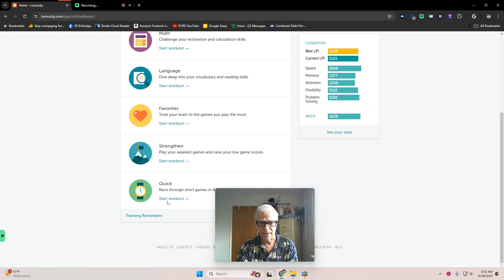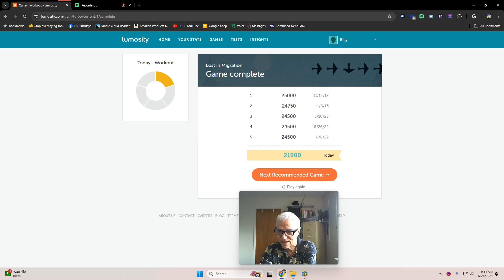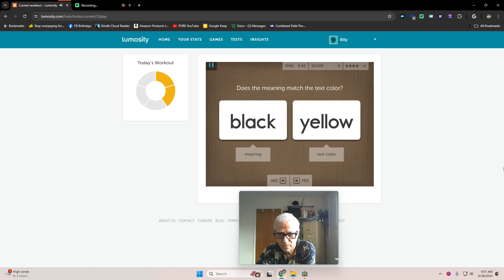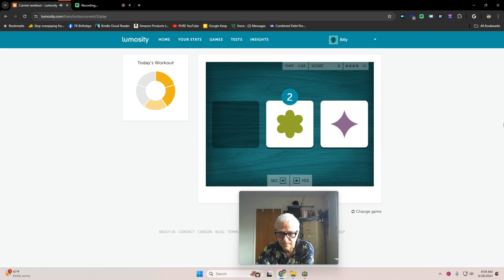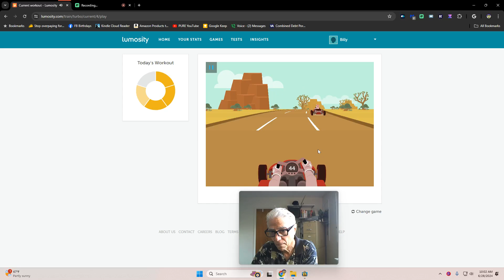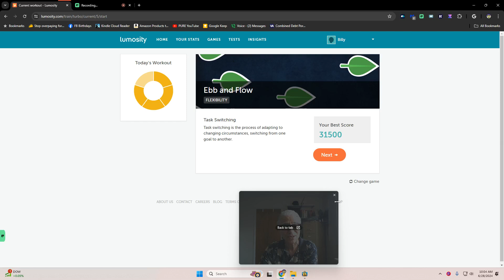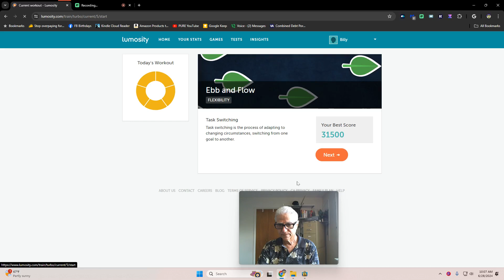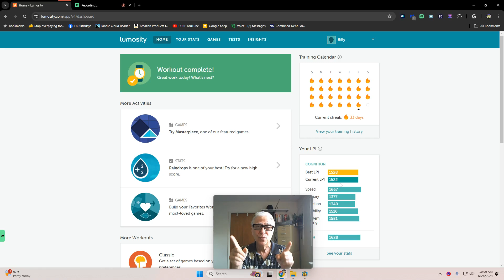Wind Sprints for the Brain 600 🧠